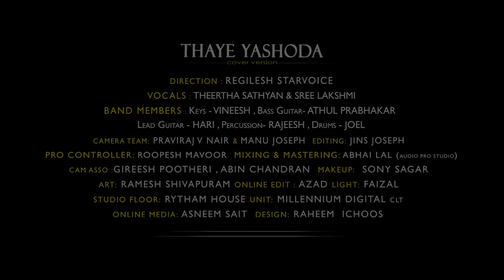Thaye yeshodha |Cover Version |Windchimes |Theertha Sathyan |Sreelakshmi | Kerala's First Kids Band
Direction | Regilesh Starvoice
Vocals | Theertha Sathyan & Sree Lakshmi
keys | Vineesh
Bass Guitar | Athul Prabhakar
Lead Guitar | Hari
Percussion | Rajeesh
Drums | Joel Jackson
Camera | Praviraj V Nair | Manu Joseph
Editing | Jins Joseph
Pro Controller | Roopesh Mavoor
Mix & Master | Abhilal Kizhakke Paloli Audio Pro Studio-Kokkallur
Cam Asso | Gireesh Pootheri & Abhin Chandran
Makeup | Sony Sagar
Art | Ramesh Sivapuram
Online Edit | Azad
Light | Faizal Rytham House
Studio Floor | Rytham House
Unit | MIllennium Digital Calicut
Online Media | Asneem Sait
Design | Raheem Ichoos

Five Musical Prodigies, who rose to fame on the global arena through television reality shows, come together on stage with "WINDCHIMES - The First Ever Kid's Music Band in Kerala''. Enjoy their mesmerizing performances here. Do share & support our team

Windchimes teams up the child prodigies Ms. Theertha Sathyan, Ms. Sreelakshmi PV, Ms. Krishnadiya Ajith (Gulumol) , Master Rithuraj (Richoottan) and Master Sreehari PV with highly talented Musicians in Kerala, Mr. Vineesh KP (Keyboard), Mr. Athul Prabhakar (Bass Guitar), Mr. Harikrishnan PV (Lead Guitar), Mr. Joel Jackson (Drums) & Mr. Rajeesh Kumar (Percussion). Together they are set to create the most enchanting waves of Indio-Western music, with their inimitable style, with their band led by the eminent founder of Art Complex called Starvoice since 2005, Mr. Regilesh, supported by the leading Film & Music Label Company in Kerala, "Millennium Video Vision".

Countdown begins for the launch of the highly sensational Indo-western musical saga!!!